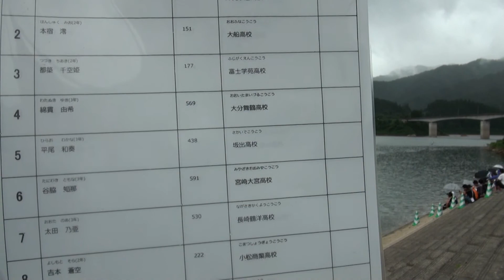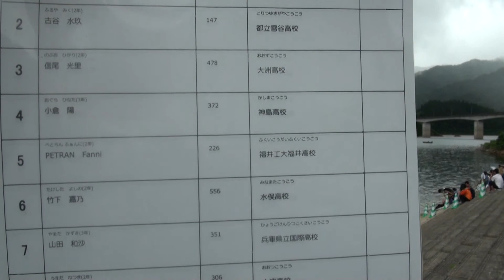2017年 カヌー女子 スプリント・カヤックシングル 200m 準決勝